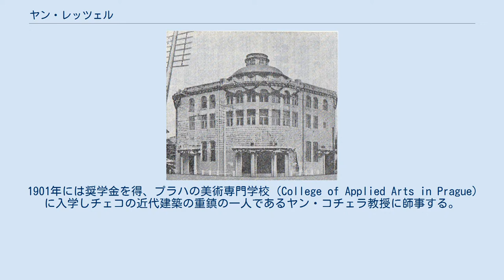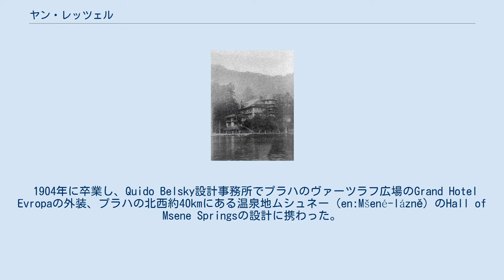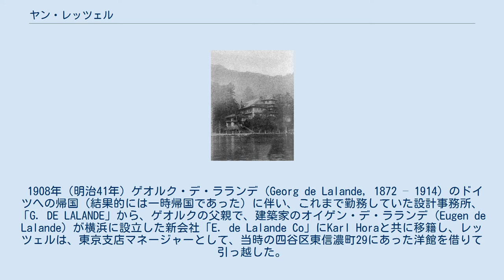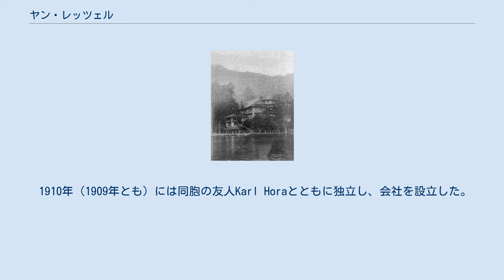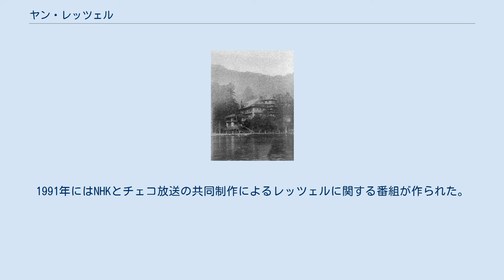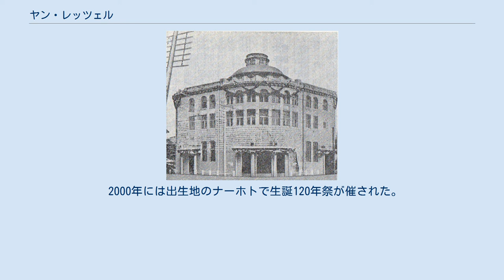ヤン・レッツェル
フラデツ・クラーロヴェー州出身の人物
Grand Hotel Evropa パビリオン、温泉地ムシュネー レッツェルとホラの会社の広告 ヤン・レッツェル（Jan Letzel, 1880年4月9日 - 1925年12月26日）は、明治末期から大正にかけて主に日本で活動したチェコ人の建築家。
 広島県物産陳列館（後の原爆ドーム）の設計者として有名。
ヤン・レツルとも表記。
 1880年（明治13年）にオーストリア・ハンガリー帝国（現チェコ共和国）のボヘミアの町ナーホトに生まれた。
実家はホテルを経営していた。
高等専門学校で建築を学び、1899年にパルドゥビツェの学校の土木課の助手の職を得る。
 1901年には奨学金を得、プラハの美術専門学校（College of Applied Arts in Prague）に入学しチェコの近代建築の重鎮の一人であるヤン・コチェラ教授に師事する。
1902-3年にかけて、研修のためボヘミア、ダルマチア、モンテネグロ、ヘルツェゴヴィナを訪れた。
彼はコチェラから石やコンクリートによるシンプルな近代建築の手法の影響を受けたほか、ユーゲント・シュティールやアール・ヌーヴォーの影響も吸収した。
 1904年に卒業し、Quido Belsky設計事務所でプラハのヴァーツラフ広場のGrand Hotel Evropaの外装、プラハの北西約40kmにある温泉地ムシュネー（en:Mšené-lázně）のHall of Msene Springsの設計に携わった。
1905年にはエジプト・カイロのPascha設計事務所に勤める。
 1907年（明治40年）にはローマ、ミラノ、ヴェネツィアなどのイタリアの都市を訪れた後、6月に来日した。
日本では横浜のゲオルク・デ・ラランデの設計事務所（英版及び西版によるとフランス人の設計事務所）で働く。
 1908年（明治41年）ゲオルク・デ・ラランデ（Georg de Lalande, 1872 – 1914）のドイツへの帰国（結果的には一時帰国であった）に伴い、これまで勤務していた設計事務所、「G. DE LALANDE」から、ゲオルクの父親で、建築家のオイゲン・デ・ラランデ（Eugen de Lalande）が横浜に設立した新会社「E. de Lalande Co」にKarl Horaと共に移籍し、レッツェルは、東京支店マネージャーとして、当時の四谷区東信濃町29にあった洋館を借りて引っ越した。
ここには、当時、東大教授で物理学者の北尾次郎（1854〜1907）が設計した、子息の北尾富烈が所有する洋館があり、ゲオルクが再来日後は、レッツェルに代って、ゲオルクが1914年8月に急死するまで居住した。
この洋館は、2014年に、江戸東京たてもの園に、デ・ラランデ邸(三島邸）として、移築復元された。
なお、レッツェルの出身地、ナホトと、デ・ラランデの故郷、ヒルシュベルクは、リーゼン山地を挟んで近接しており、二人は国籍こそ異なるものの、「お互いが懐かしい同郷人そのものであった」という。
 1910年（1909年とも）には同胞の友人Karl Horaとともに独立し、会社を設立した。
事務所を横浜と東京に置き、15件以上（約40とも）の建物の設計をした。
この時期事業は順調に進み、1913年に共同設立者のKarl Horaが帰国した後は、単独で事業を始めた。
同年開業の松島パークホテルの設計を担当し、その発注者であった宮城県知事の寺田祐之に気に入られ、寺田の広島県知事転任に伴い1915年には広島商品陳列所（現・原爆ドーム）の設計を手掛けた。
 1915年には第一次世界大戦およびその後の不景気のため、事務所を閉鎖しチェコスロバキアへ帰国した。
事務所閉鎖後については以下のように情報が錯綜している。
 1923年9月1日の関東大震災では自身も被災し全財産を失い、設計した多くの建物が被災したことを目にする。
同年11月に失意の内にプラハへ帰国したが、健康が優れず設計の仕事をすることもなく入院生活を送る。
1925年にプラハで病死した。
45歳であった。
晩年には家族友人から見放され、遺体は公共墓地へ埋葬された。
 レッツェルの建築家としての活動の大半が日本におけるものであり、チェコでは本国での経歴の短さからかほとんど知られていなかったが、『原爆ド...